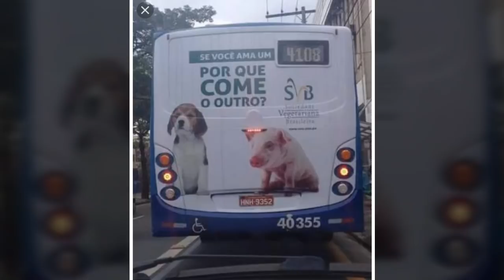PORQUE VC AMA UM E COME OUTRO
Faça isso com sua esposa